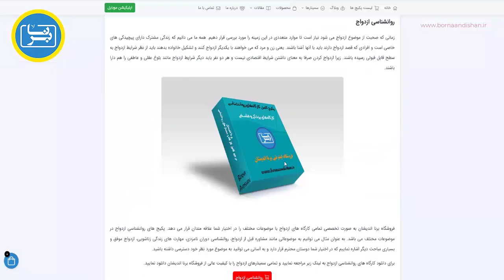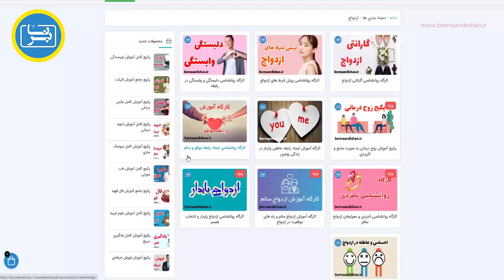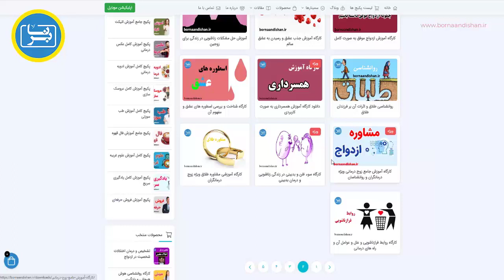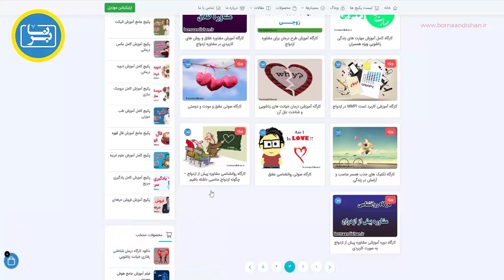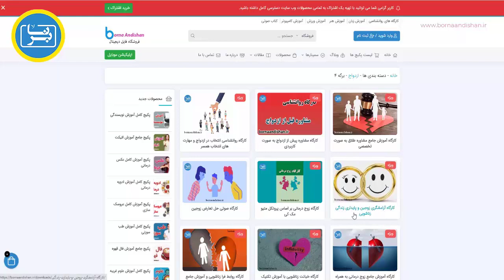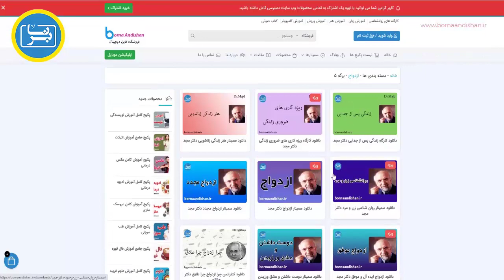روانشناسی ازدواج و درمان مشکلات زناشویی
زمانی که صحبت از موضوع ازدواج می شود نیاز است تا موارد متعددی در این زمینه را مورد بررسی قرار دهیم. همه ما می دانیم که زندگی مشترک دارای پیچیدگی های خاصی است و افرادی که قصد ازدواج دارند باید با آنها آشنا باشند. یعنی زن و مرد که می خواهند با یکدیگر ازدواج کنند و تشکیل خانواده بدهند باید از نظر شرایط ازدواج به سطح قابل قبولی رسیده باشند. زیرا ازدواج کردن صرفا به معنای داشتن شرایط اقتصادی نیست و هر دو نفر باید دیگر شرایط ازدواج مانند بلوغ عقلی و عاطفی را هم دارا باشند.
برای دانلود مجموعه کارگاه های روانشناسی ازدواج به لینک زیر مراجعه فرمایید.